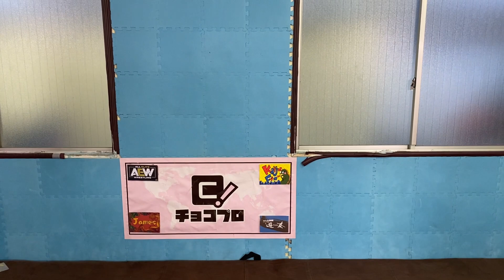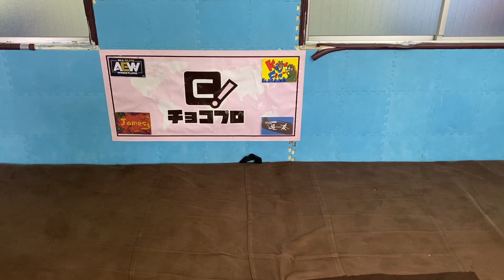Masa Takanashi VS Choun Shiryu [Super Asia Championship]